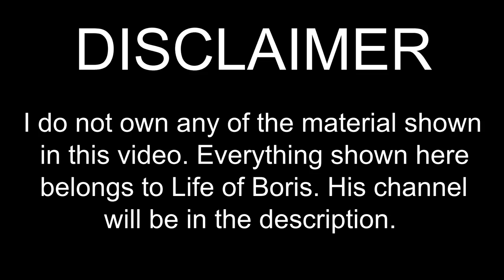All Life of Boris Music Videos